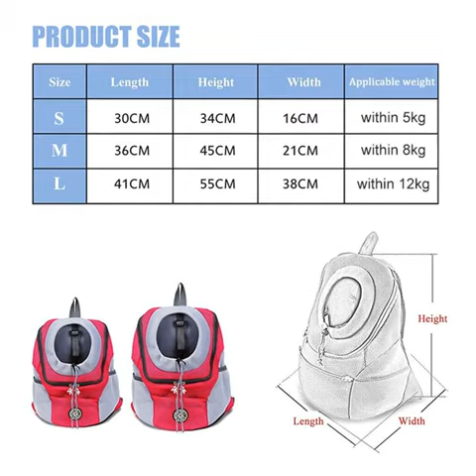Mesh Breathable Dog Carrier Outdoor Double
Buy quality inexpensive products from us and multiply your dog s beauty and health many times over. we have many years of experience in supplying customers from all over the world with quality genuine Pet products. we can offer you best products.